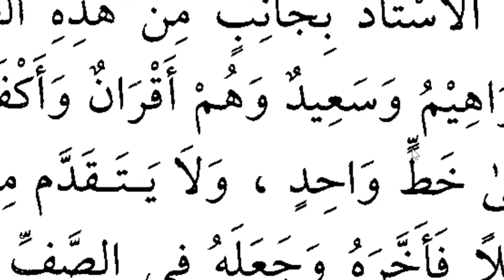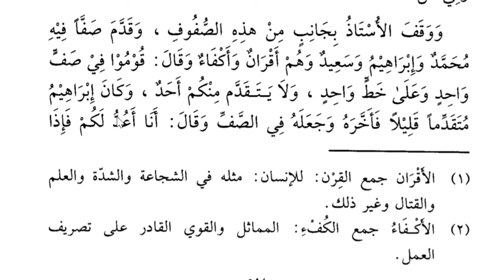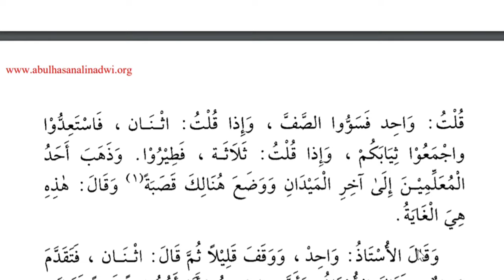Lesson 71, Arabic literature القراءة الراشدة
New Delhi